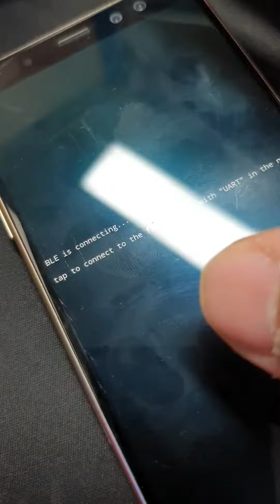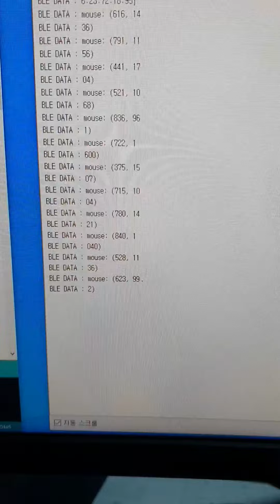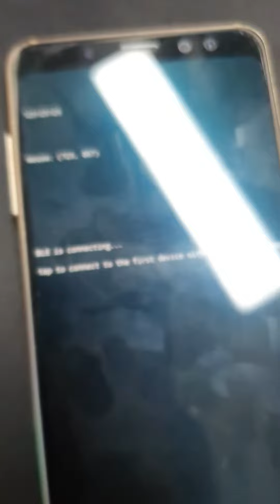BLE UART GATT 통신 테스트